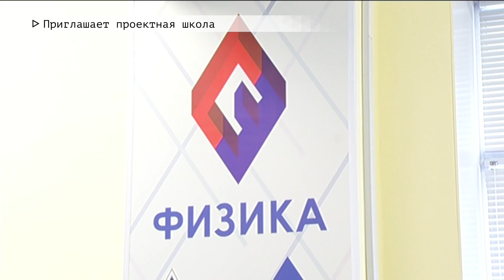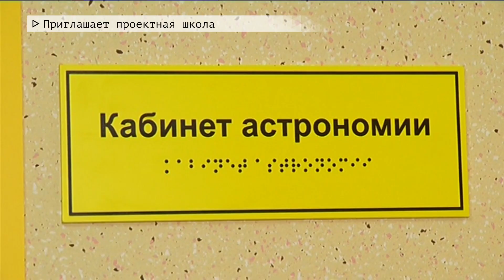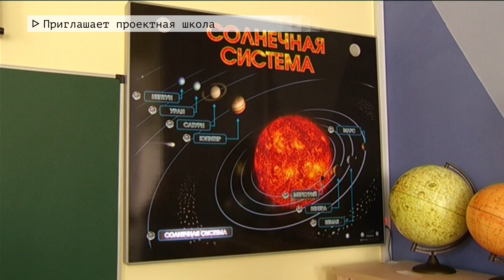Время местное Эфир: 16-06-2020 - Приглашает проектная школа